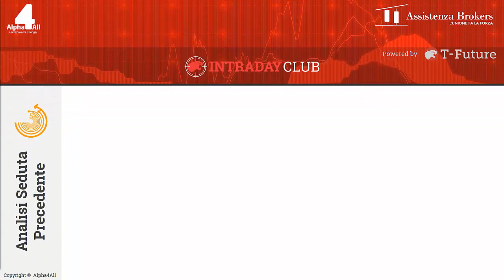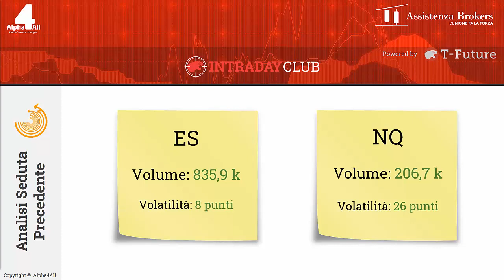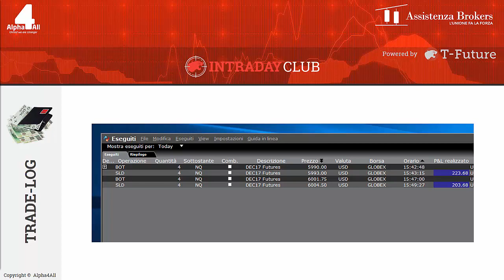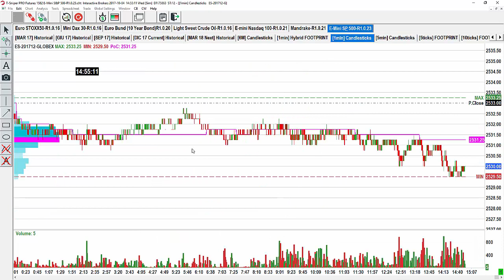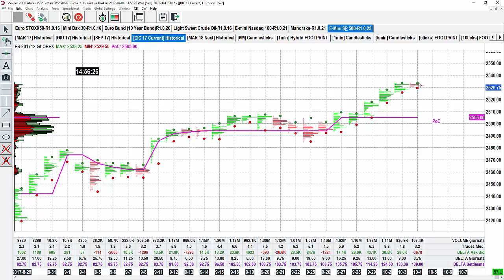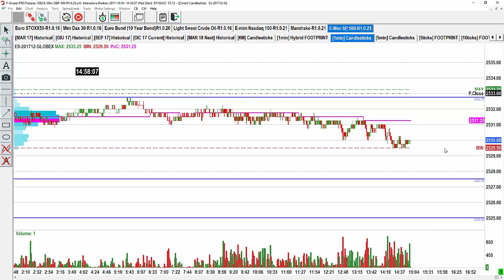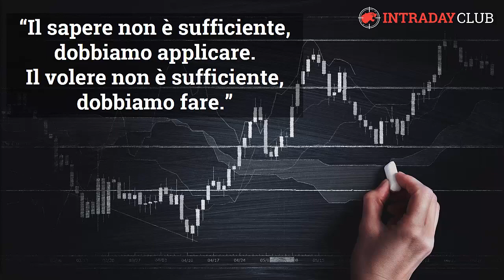04/10/2017 – Analisi contesto e pre-market Futures USA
CLICCA SUL LINK PER ISCRIVERTI E PER ACCEDERE AI NUOVI CONTENUTI Video pillola quotidiana a cura del trader Stefano Corvi dove andremo insieme ad analizzare lo scenario dei mercati americani prima della loro apertura.  L'obiettivo è quello di individuare le migliori opportunità su cui andare a tradare nella prima ora di contrattazioni.